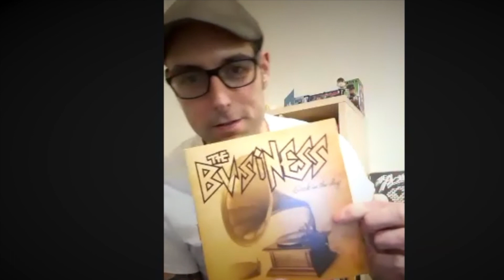NOLU Interview with Ditch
Wee Ryan interviews Ditch from Criminal Outfit.